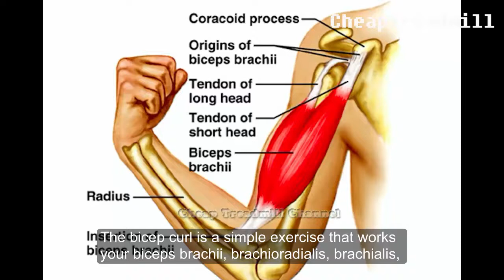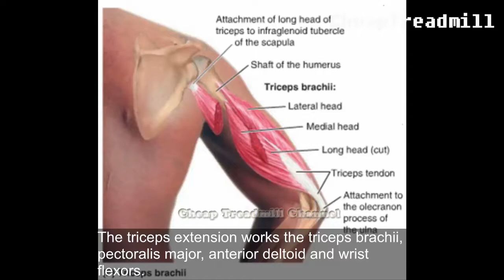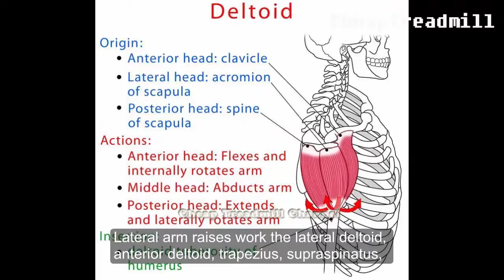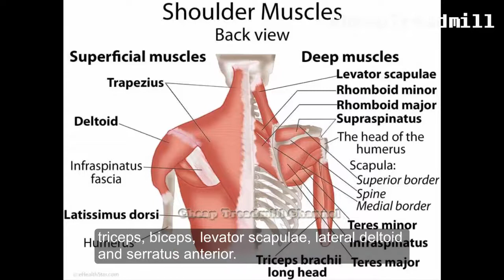5 Pound Dumbbell - Weight Exercises on a Treadmill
5 Pound Dumbbell - Weight Exercises on a Treadmill

Treadmills are a common method of cardiovascular exercise -- but these machines do not sufficiently work the upper body. One way to solve this problem is to add 5-lb. weight exercises to your treadmill workout. This will promote muscle building and increase the calories you burn. You should keep arm exercises simple and ensure that they coordinate with your walking or running stride.